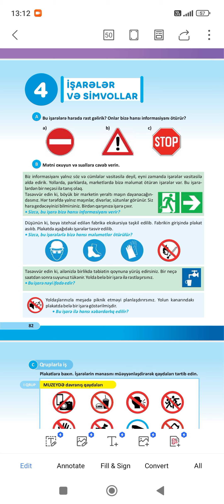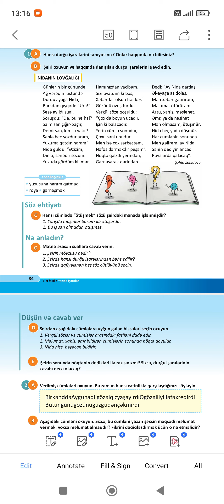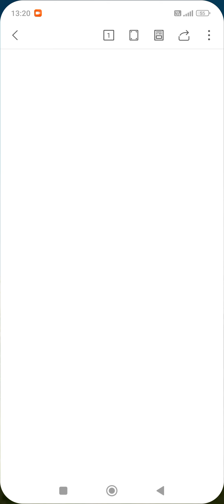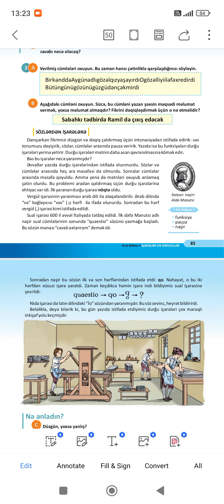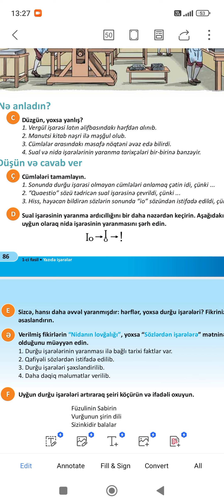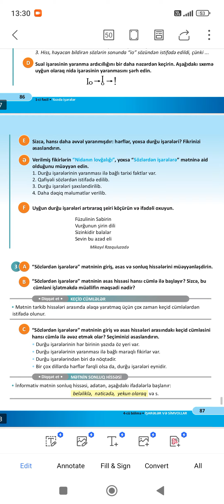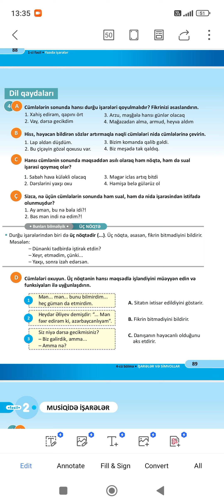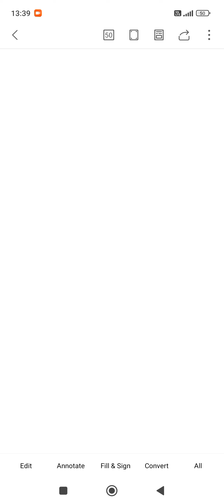4-CÜ SİNİF AZƏRBAYCAN DİLİ (1-ci hissə) SƏHİFƏ 82,83,84,85,86,87,88,89